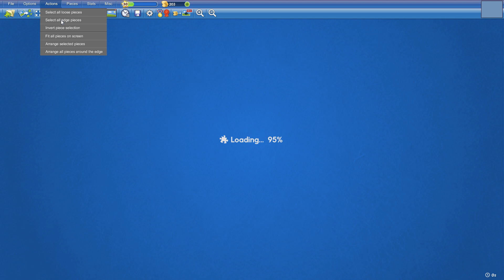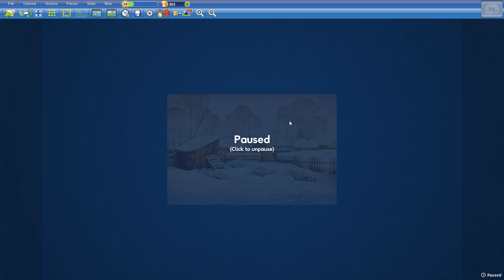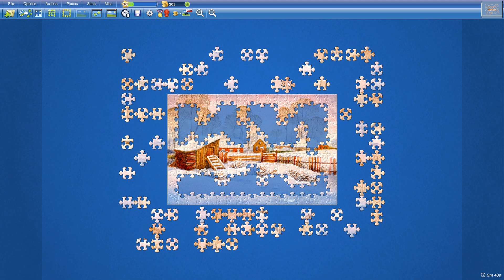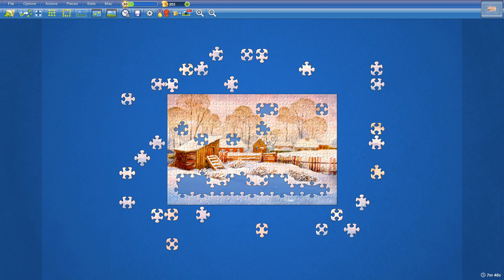Winter Landscape in 8min50s